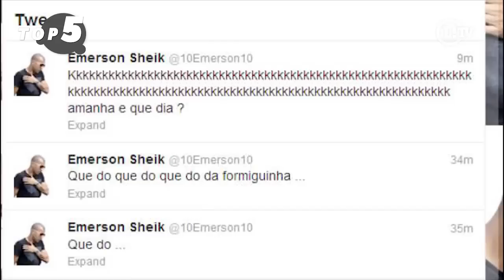Top 5: As maiores polêmicas de Emerson Sheik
Emerson Sheik é o novo jogador do Botafogo e chega com muitas polêmicas na bagagem de quando foi jogador de Corinthians, Flamengo, Fluminense... Para você, qual ato do Sheik foi o mais polêmico?